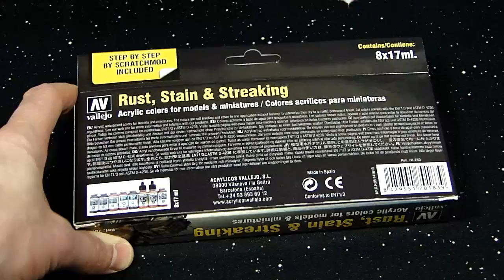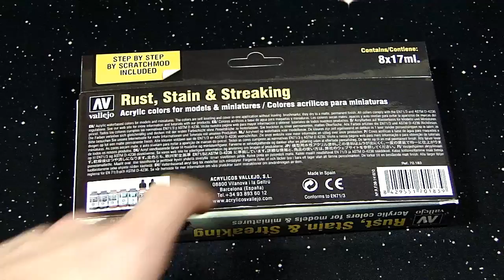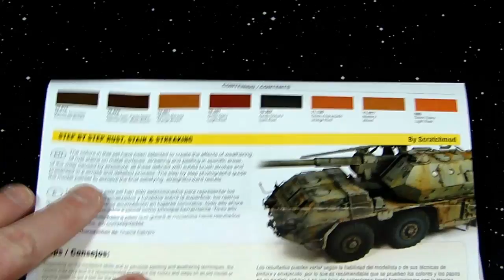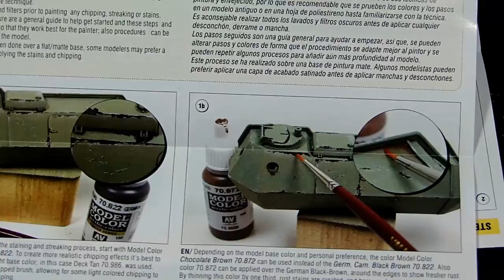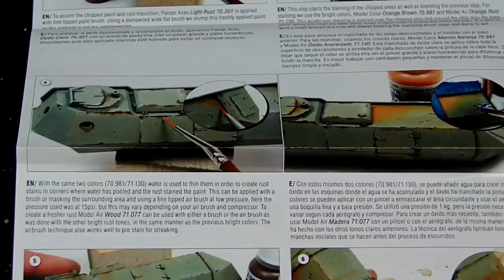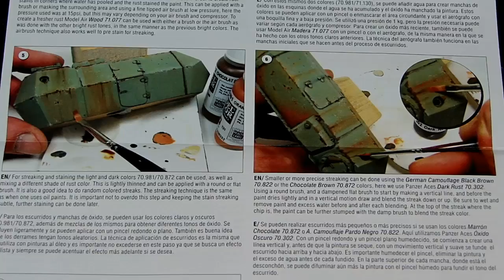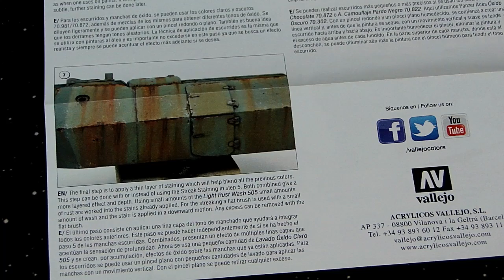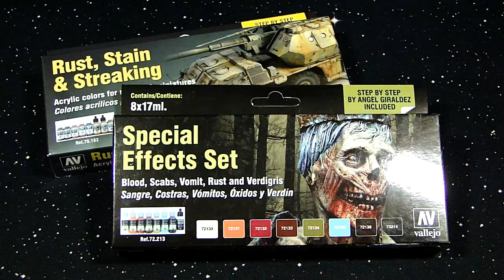Vallejo Rust Stain & Streaking Paint Set Review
Come see a our review of Vallejo's sweet paint set for weathering your vehicles!

Checkout a great tutorial for using Vallejo's weathering sets.